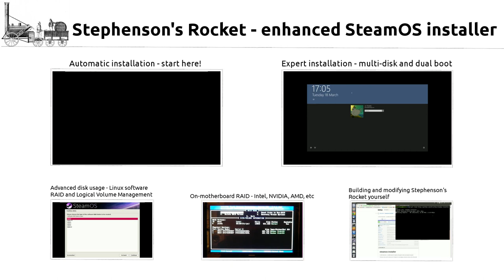Stephenson's Rocket 93plus1 tutorials: Welcome to Stephenson's Rocket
Stephenson's Rocket is an enhanced installer for SteamOS.

This series of guides will cover most support mechanisms, and help you get up and running.

Stephenson's Rocket is the new name for Ye Olde SteamOSe.

IRC directhex on OFTC or Freenode